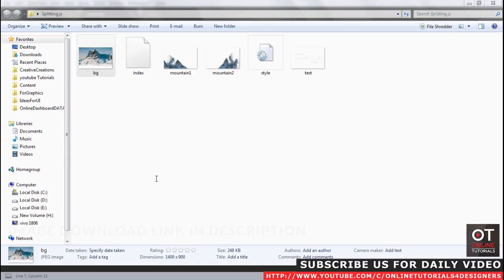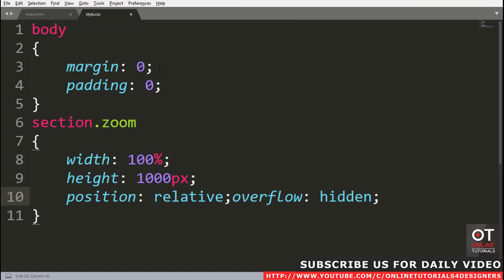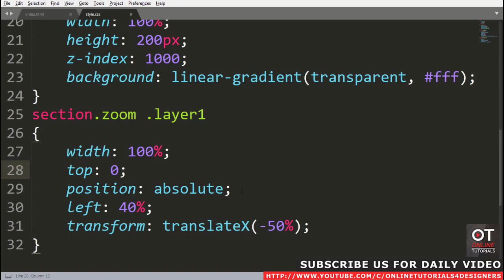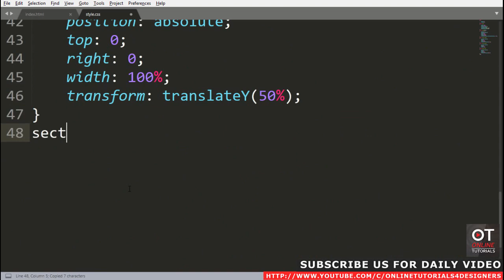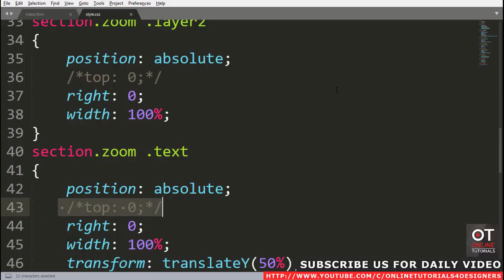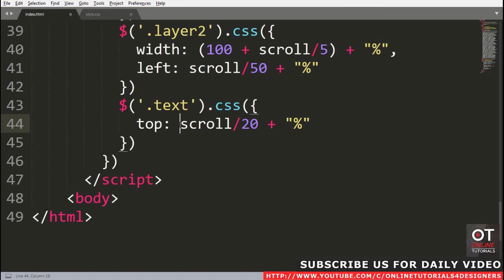Parallax Scrolling Effects | Html CSS & jQuery